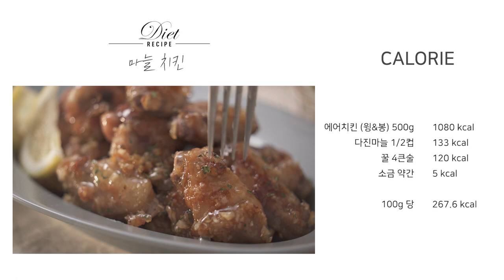집에서 마늘치킨 만들기/에어치킨 레시피/homemade garlic chicken /에어프라이어로 치킨 만들기 / 허니 갈릭 치킨 만들기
후덥지근한 여름밤
우리의 야식을 책임지는 치킨을
조금 더 건강하게 만들어보았습니다.

튀길 필요 없이 팬에 노릇하게 구워준 후,
달콤한 꿀 마늘 소스를 발라 한 번 더 구워내면
남녀노소 누구나 좋아하는 달큰한 마늘치킨이 완성됩니다.

오늘은 튀긴 치킨보다,
담백하고 건강한 홈메이드 마늘 치킨을 즐겨보시는 건 어떨까요?

-만들기
01/
다진 마늘 1/2컵과 꿀 4 큰 술, 소금 약간을 넣고 섞어줍니다.
02/
자연해동된 에어치킨을 팬에 노릇하게 구워줍니다.
03/
구워진 에어치킨에 마늘 소스를 골고루 발라준 후 다시 구워줍니다.

- 칼로리정보
100g당 칼로리 - 266kcal
에어치킨 윙&봉 - 216kcal
마늘 1큰술 - 26.6kcal
꿀 2작은술 - 24kcal